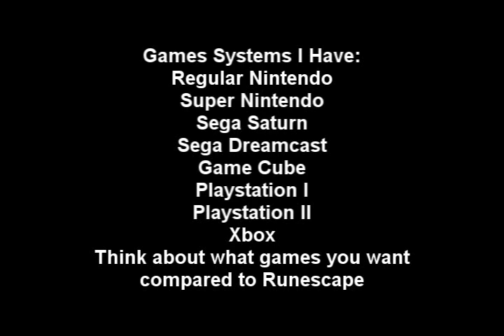NightmareRH's Update Game Review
NightmareRH's Production Presents NightmareRH's Update Game Review. A video on where I talk about some new stuff that I will be doing, and that I want to be doing as for videos on this channel, Please Subscribe and leave dirty little comments.